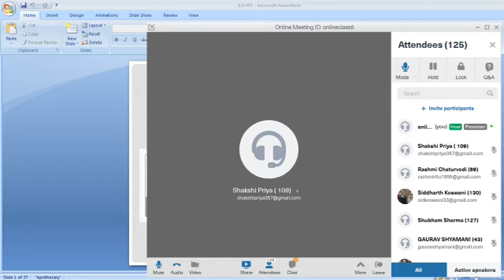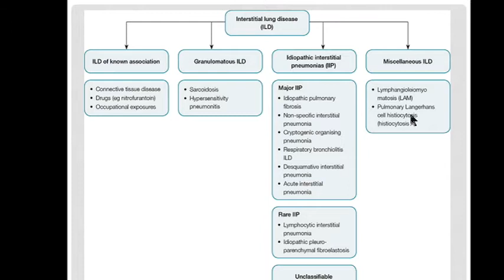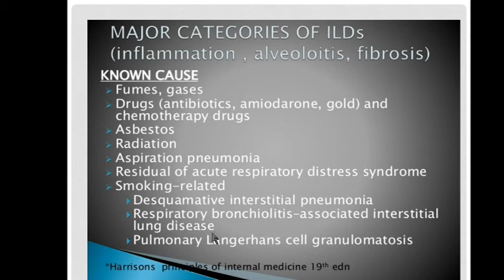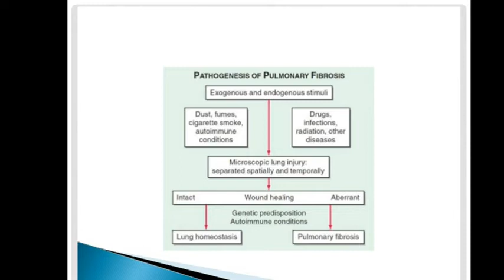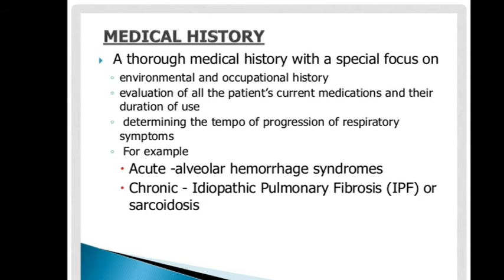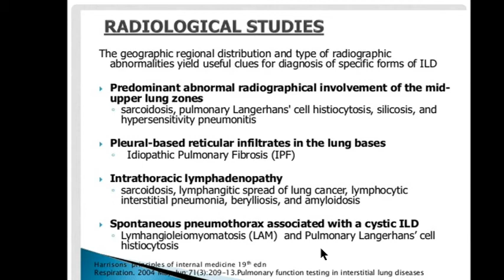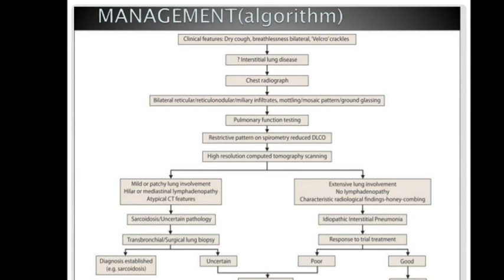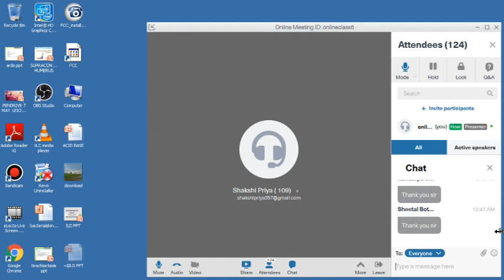Interstitial Lung Diseases by Dr.Nitin Shrma Generel Medicine